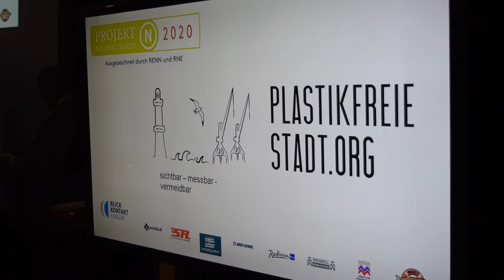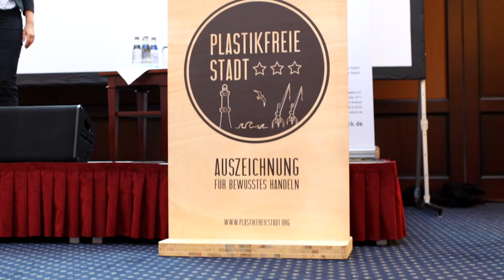53. Rostock Business Club am 10. September 2020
Grußwort: Dr. Heiko Geue (Staatssekretär │ Chef der Staatskanzlei des Landes Mecklenburg-Vorpommern)
Keynote: Mathias Hehmann (Geschäftsführer │ APEX Energy Teterow GmbH) und Peter Rößner (CEO │ APEX Energy Teterow GmbH)
zum Thema: „Das Supermolekül. Mit Wasserstoff die Zukunft erobern – Chancen für die Region Rostock.“

Video made by Oehmedia